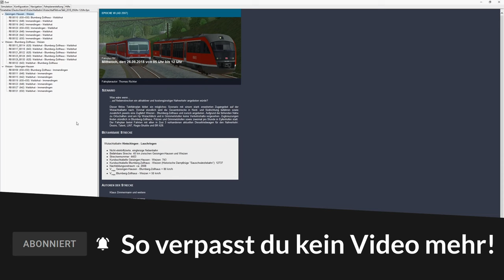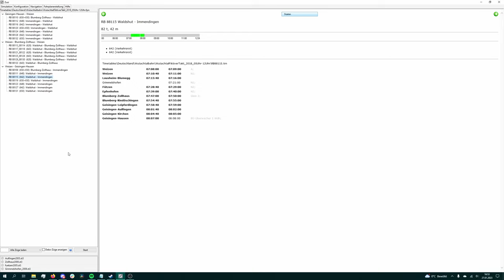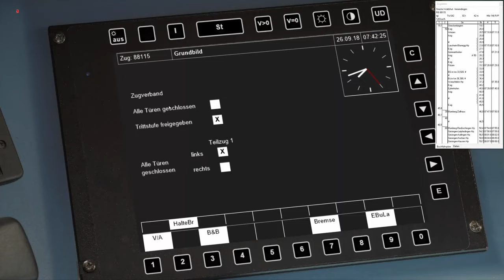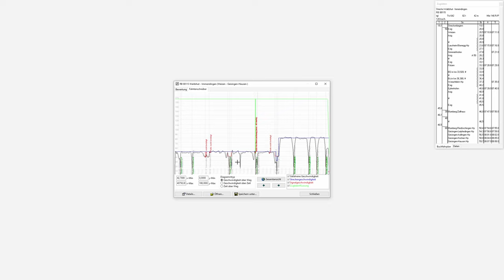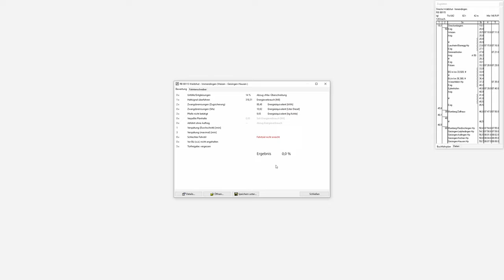Ohne PZB durch das Wutachtal - wie vor hundert Jahren... | ZuSi3 #10 | Wutachtalbahn | BR 642